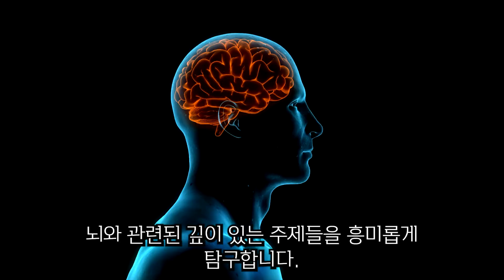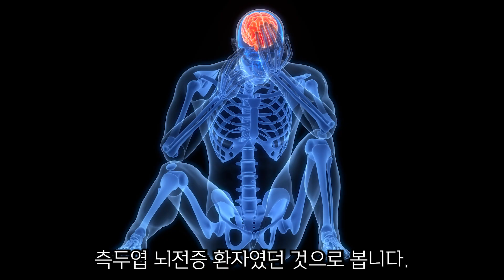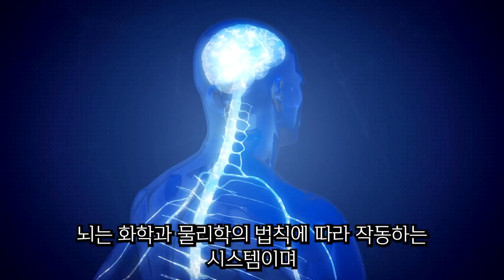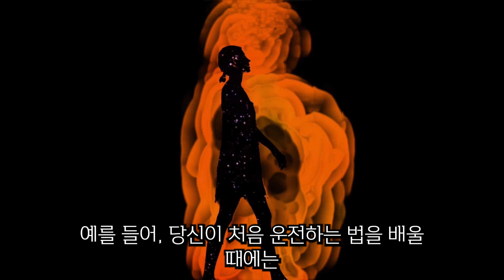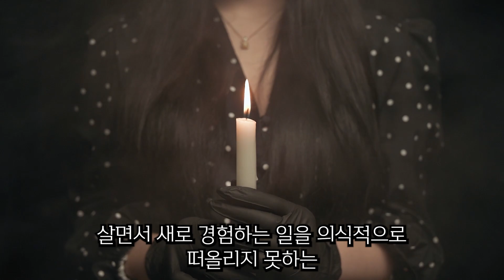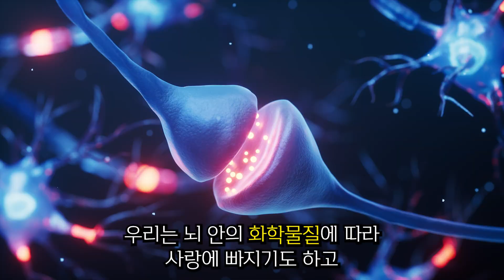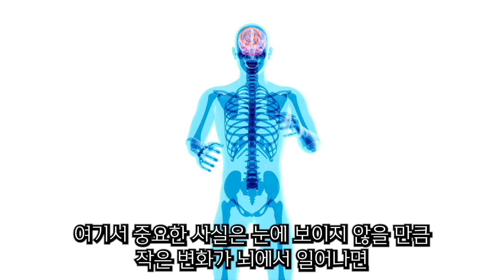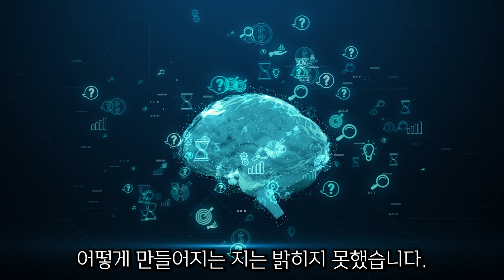인간의 정신은 어떻게 만들어지는가? 의식,무의식,정신,영혼에 관한 뇌과학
인간의 영혼,정신,의식과 무의식에 대해 과학이 밝힌 것은?
과연 인간의 영혼은 존재할까?
인간의 정신은 어떻게 만들어지는가?

참고 자료:
무의식은 어떻게 나를 설계하는가, 데이비드 이글먼